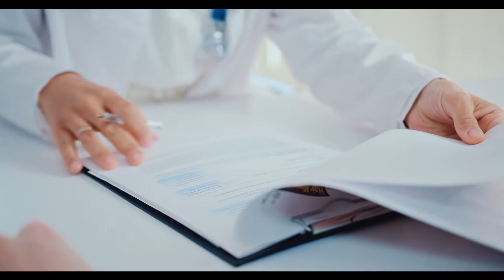The Invention Of The Stethoscope (History Of The Stethoscope)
Today we discus the invention of the stethoscope
all about the stethoscope creation
how the stethoscope was invented?
who created the stethoscope?
what does a stethoscope do?
when was first stethoscope made?